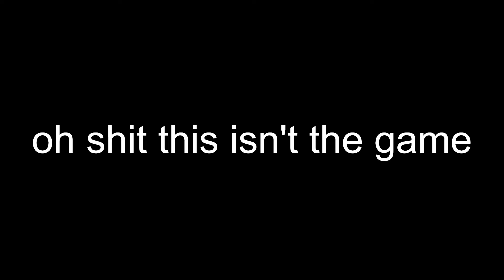Elden Ring - The Challenge of the Jar, Getting Lost, and Nokron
In this video I get hopelessly lost trying to complete a quest, explore Nokron, and finally beat the Great Jar's challenge.